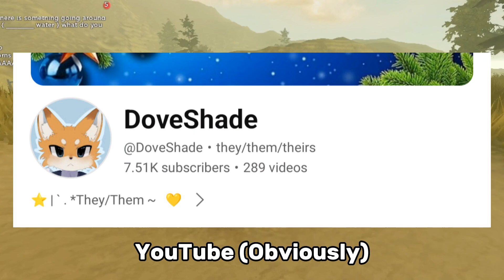I Changed My Username Again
⭐ | ` . *Discord: doveshade
💛 | ` . *Twitter/X: DoveShadez
⭐ | ` . *Roblox: DoveShadez
💛 | ` . *Instagram: DoveShadez

🌙 | ` . *Secret Message:
☁️ | ` . ~ [get it?]